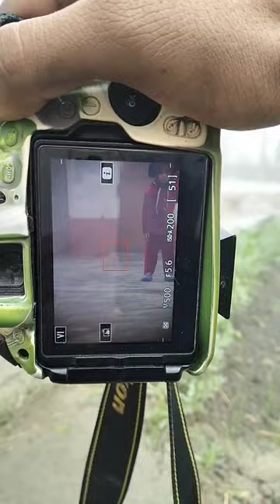DSLR camera se photo click kaise kare effect mode me